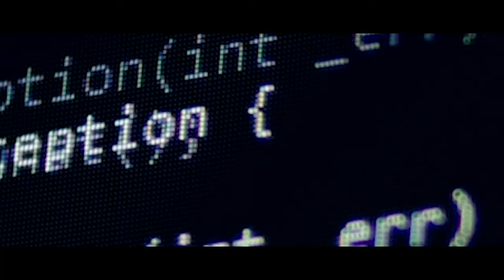WE ARE XPRIZE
XPRIZE is a global future positive movement of over 1M people and rising, tackling the world's grandest challenges in exploration, environment and human equity.

ABOUT XPRIZE